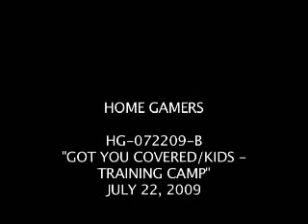HOME GAMERS KIDS